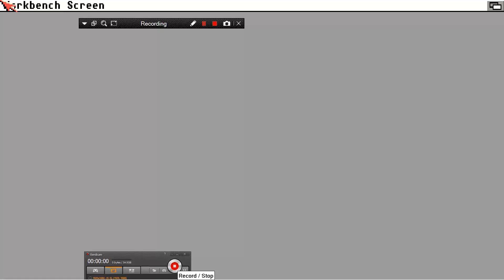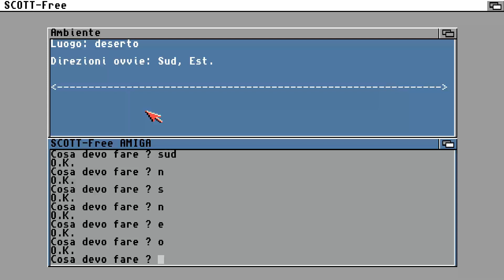AMIGA PYRAMID OF DOOM LA PIRAMIDE DEL DESTINO Italian traslation for Scott Adams Adventure interpret